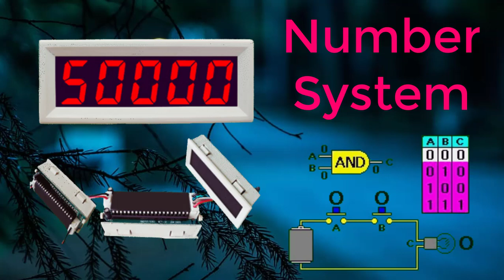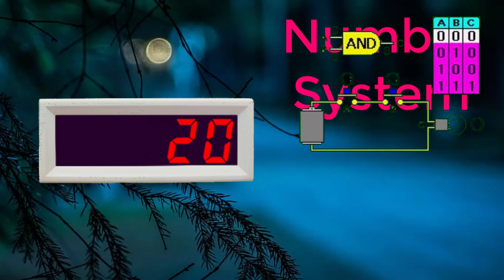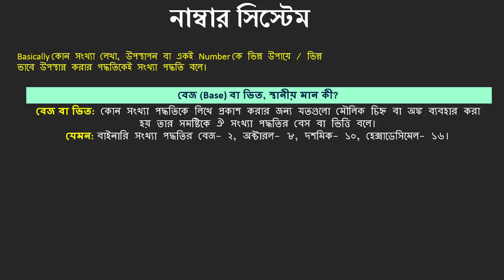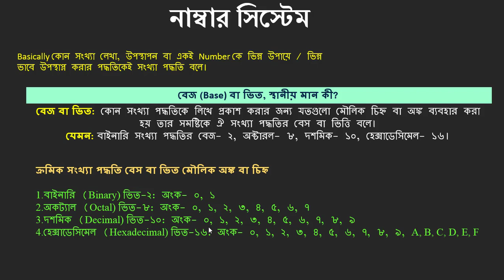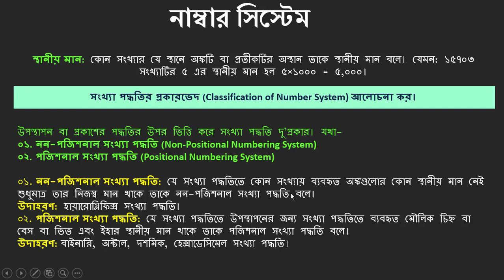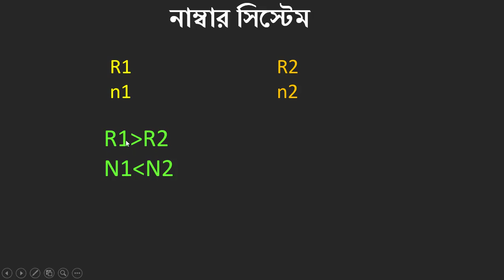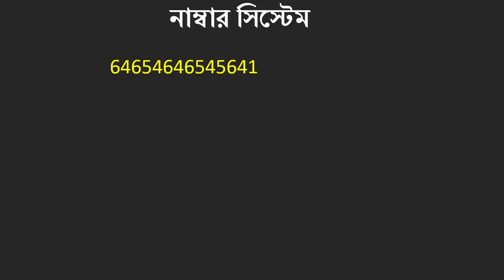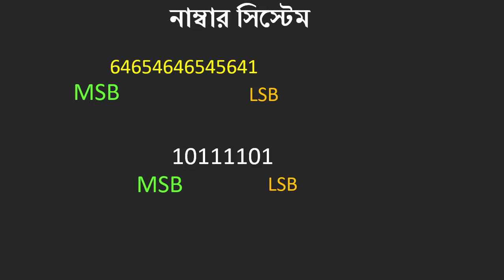Number System Basic-Digital Electronics |সংখ্যা পদ্ধতি ০১ ডিজিটাল ইলেট্রনিক্স(চাকরি কিংবা একাডেমিক)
Basically কোন সংখ্যা লেখা, উপস্থাপন বা একই Number কে ভিন্ন উপায়ে / ভিন্ন
ভাবে উপস্থাপ্ন করার পদ্ধতিকেই সংখ্যা পদ্ধতি বলে।
ক্রমিক সংখ্যা পদ্ধতি বেস বা ভিত মৌলিক অঙ্ক বা চিহ্ন

বাইনারি (Binary) ভিত-২: অংক- ০, ১
অকট্যাল (Octal) ভিত-৮: অংক- ০, ১, ২, ৩, ৪, ৫, ৬, ৭
দশমিক (Decimal) ভিত-১০: অংক- ০, ১, ২, ৩, ৪, ৫, ৬, ৭, ৮, ৯
হেক্সাডেসিমেল (Hexadecimal) ভিত-১৬: অংক- ০, ১, ২, ৩, ৪, ৫, ৬, ৭, ৮, ৯, A, B, C, D, E, F

উপস্থাপন বা প্রকাশের পদ্ধতির উপর ভিত্তি করে সংখ্যা পদ্ধতি দু’প্রকার। যথা-
০১. নন-পজিশনাল সংখ্যা পদ্ধতি (Non-Positional Numbering System)
০২. পজিশনাল সংখ্যা পদ্ধতি (Positional Numbering System)

০১. নন-পজিশনাল সংখ্যা পদ্ধতি: যে সংখ্যা পদ্ধতিতে কোন সংখ্যায় ব্যবহৃত অঙ্কগুলোর কোন স্থানীয় মান নেই শুধুমাত্র তার নিজস্ব মান থাকে তাকে নন-পজিশনাল সংখ্যা পদ্ধতি বলে।উদাহরণ: হায়ারোগ্লিফিক্স সংখ্যা পদ্ধতি।০২. পজিশনাল সংখ্যা পদ্ধতি: যে সংখ্যা পদ্ধতিতে উপস্থাপনের জন্য সংখ্যা পদ্ধতিতে ব্যবহৃত মৌলিক চিহ্ন বা বেস বা ভিত এবং ইহার স্থানীয় মান থাকে তাকে পজিশনাল সংখ্যা পদ্ধতি বলে।উদাহরণ: বাইনারি, অক্টাল, দশমিক, হেক্সাডেসিমেল সংখ্যা পদ্ধতি।